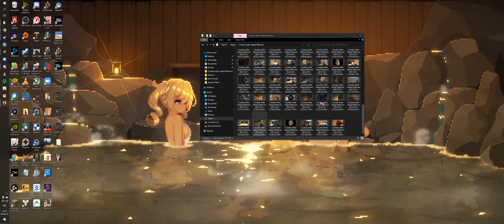I don't know what's going on...